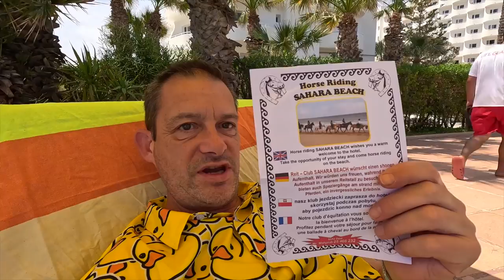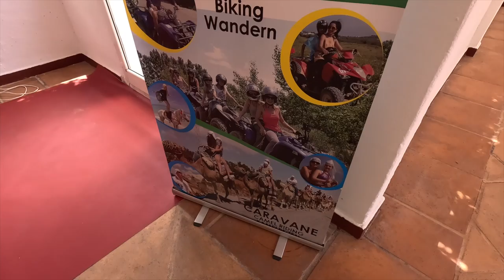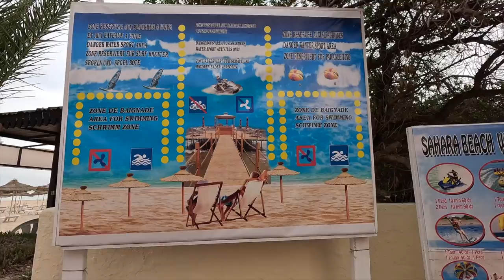Sunbathing And Beach Bars: Our First Day In Tunisia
After a few hours of relaxation by the pool in the sun we get to check out some more of the wonderful food on offer here at the Sahara Beach Waterpark Hotel. Then after a lovely night out we take a stroll down to the beach to see what else is on offer.